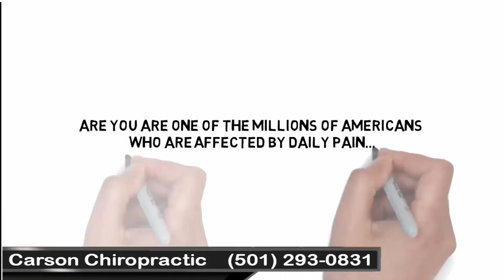Back Pain Neck Shoulder Pain Relief Carson Chiropractic Hot Springs AR Leola AR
Are you tired of hurting?

Are you tired of missing the best parts of your life because of chronic pain?

Do you want to pick up your grandchildren? Or play a round of golf, but just don't want to risk more pain?

Lower back pain, neck pain, shoulder pain, arm pain and leg pain are all just conditions in a medical dictionary... until they affect YOU.

Are you one of the millions of Americans who are affected by daily pain?

We understand and we are here to help.

Emphasizing total health and wellness, we offer comprehensive and effective chiropractic care and massage therapy.

We will gently adjust your joints to relieve pain and discomfort from your problem areas.